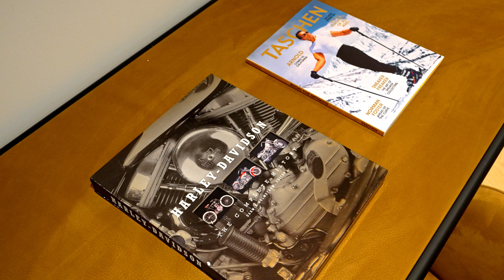Missoni Baia Condo for Sale | Unit 3003-04 | 700 NE 26th St, Miami FL 33137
Take a look at this stunning, custom-made corner-unit waterfront residence. It is located on the 30th floor and offers awe-inspiring views of the ocean, bay, and city.

The kitchen is equipped with top-of-the-line WOLF & Sub-Zero appliances and Italkraft cabinetry. Additionally, the residence features private elevator access, two parking spaces, and exceptional amenities.

The 57-story residential tower of Missoni Baia offers unparalleled amenities such as an Olympic-sized pool, a lounge pool, cabanas, a tennis court, and more. Residents can enjoy exclusive access to the bayfront terrace with an infinity-edge pool, a fitness center, and a wellness spa, which provides a tranquil retreat close to Miami's vibrant lifestyle.